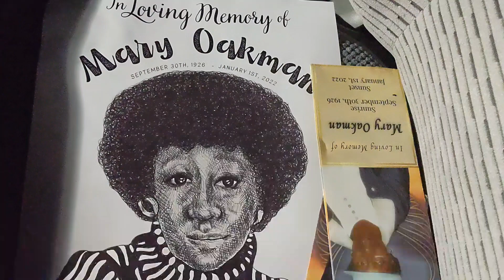January 13, 2022